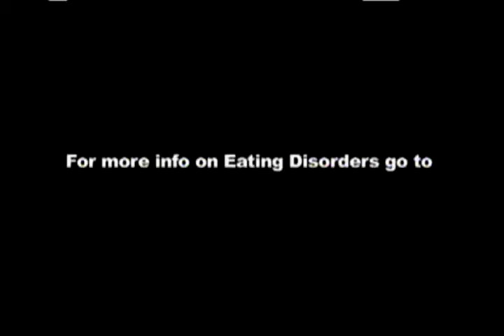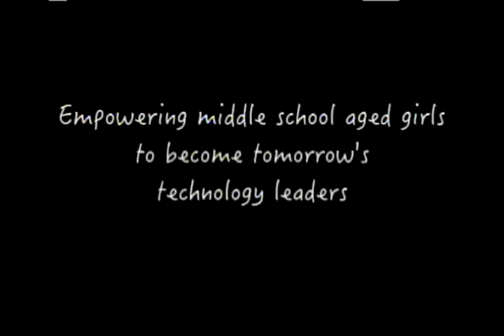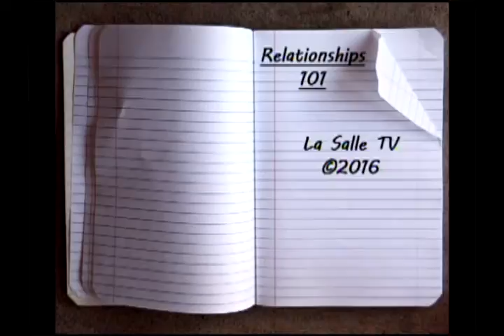Relationships 101 #0101 Marriage & Family Therapy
Dr. Donna Tonrey leads a discussion with faculty from La Salle's Marriage and Family Therapy program about relationships and what happens when issues arise.